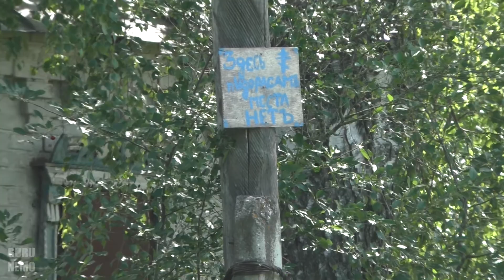Головинщино - Порошино - Титово - Студенка (часть 2)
Порошино церковь Михаила Архангела и дорога на Титово.